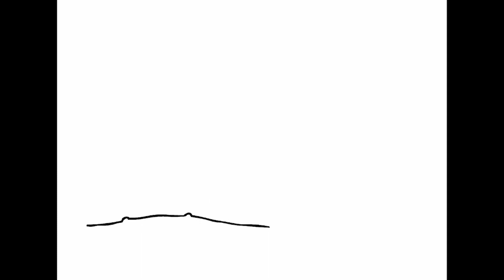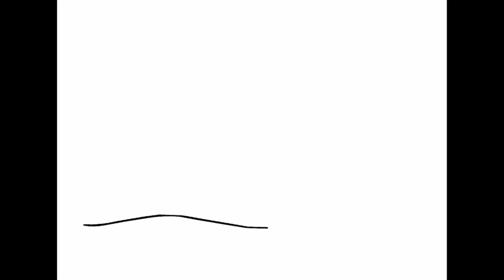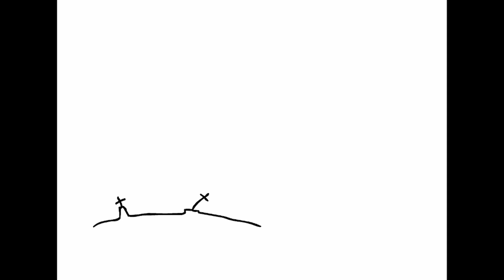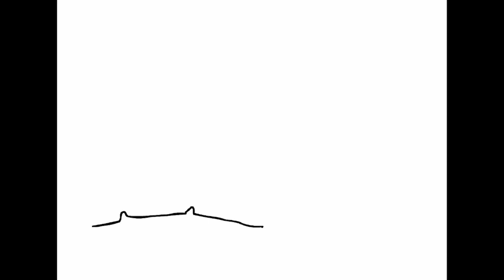tjoif2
Archiving classic inkoddi flashes and loops so that they're not accidentally lost to time